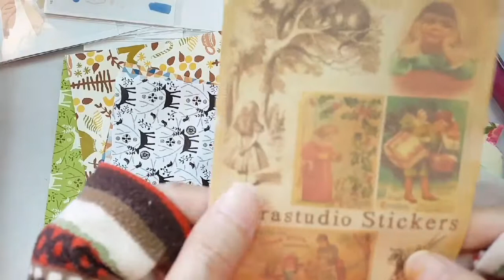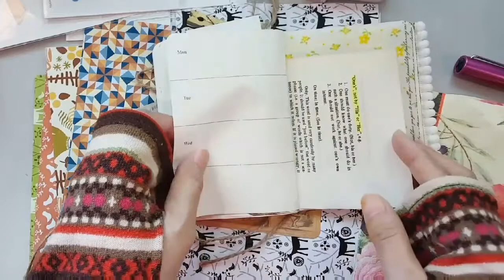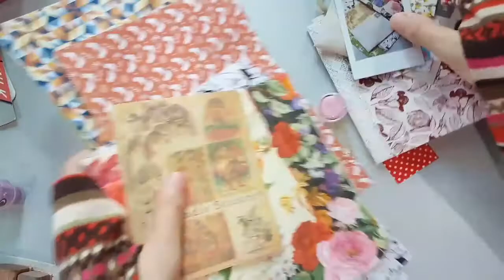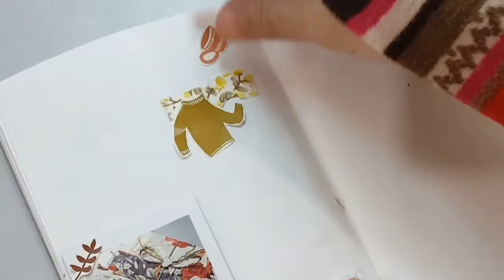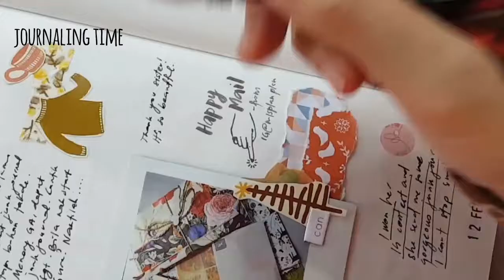Junk Journal in a Happy Mail and Journal with Me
The happy Mail arrive on Monday 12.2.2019. Did the unboxing and happy mail journaling. Its so beautiful I love it so much I think I'm gonna hoard it for awhile. Haha...

Thank you @missplanplan for the Happy Pills!!!

The pattern paper from @thisisheysayang on IG.

Song by The Traveling Guitarist, Love Heaven.